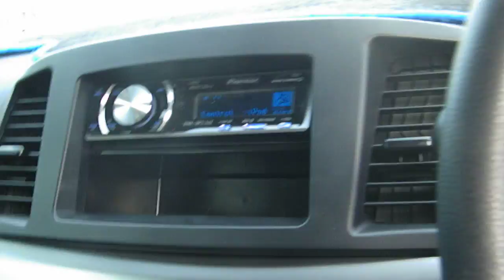2008 Lancer - Monster Flex 2 12" Kicker Comp Subwoofers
Just flexin it a lil bit.